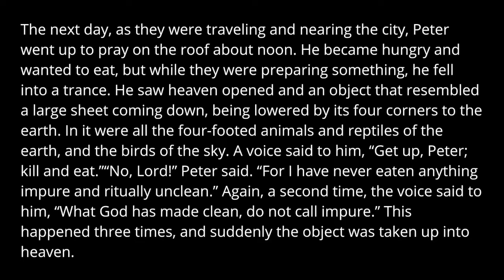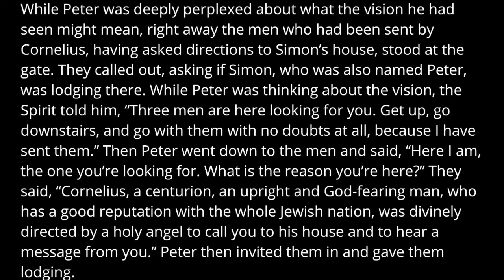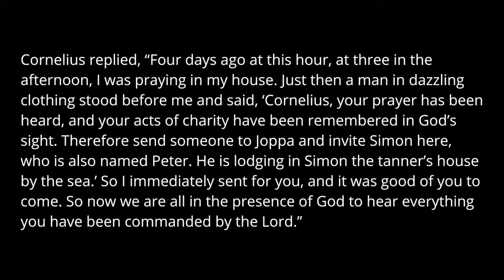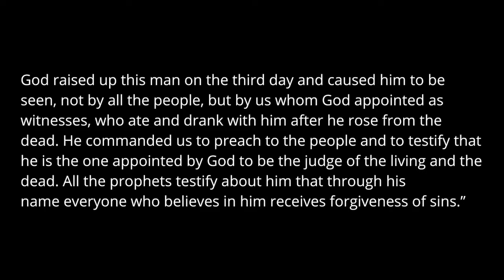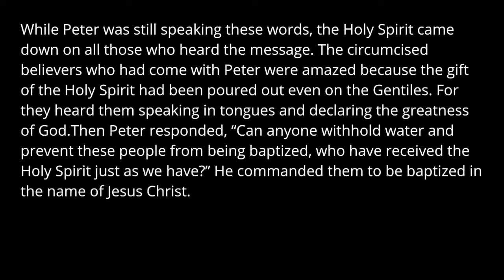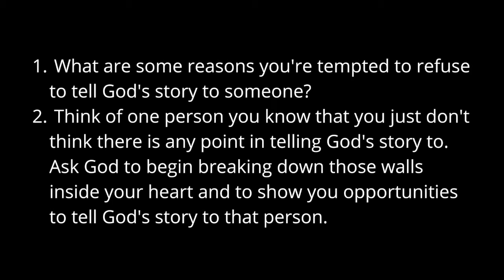Stories Week 3